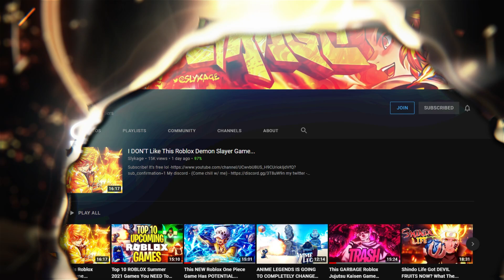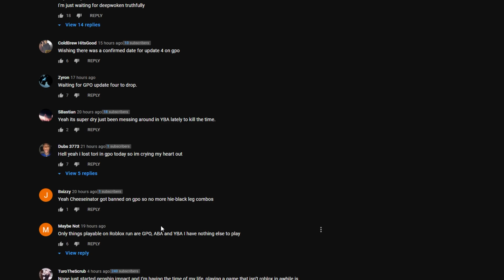This Roblox Anime Game Is INSANELY Addicting...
0:00 Intro

3:54 Gameplay

Intro/Outro Songs
- Gurenge Remix

Tags -